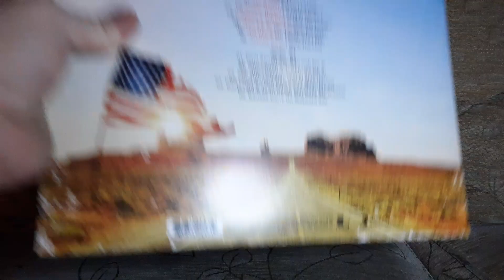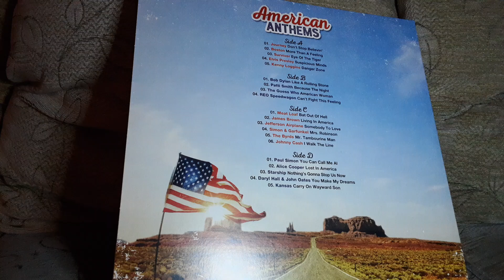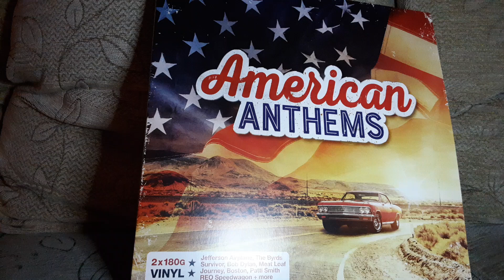vinyl Friday: American anthems 2x vinyl record compilation album